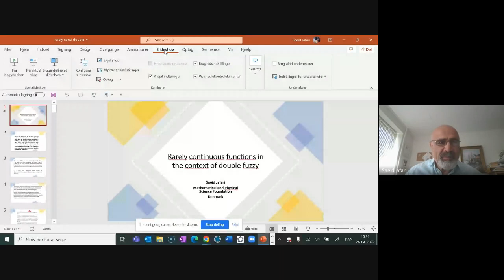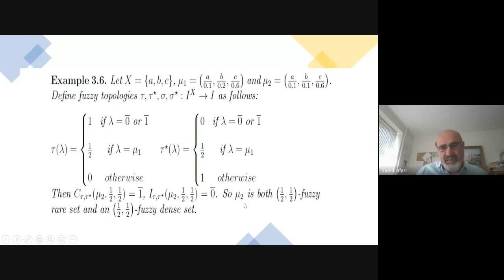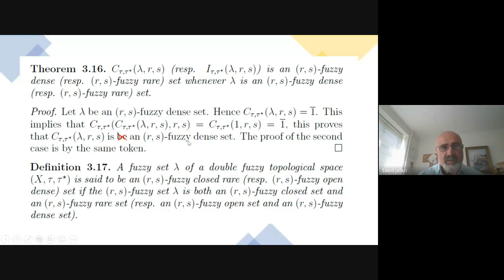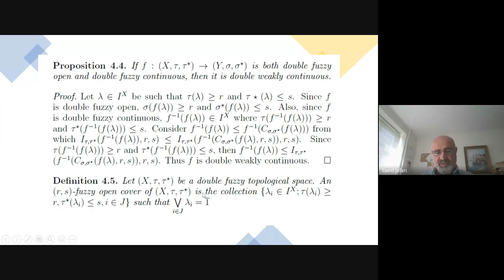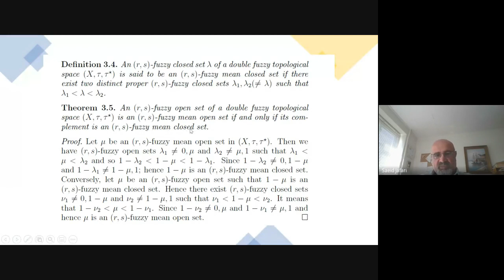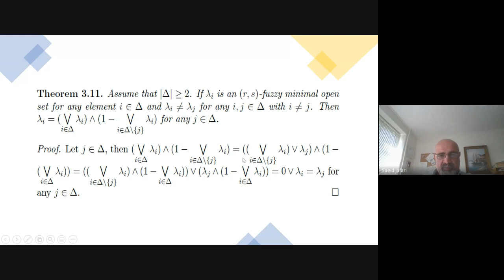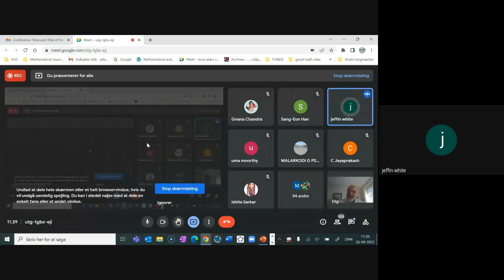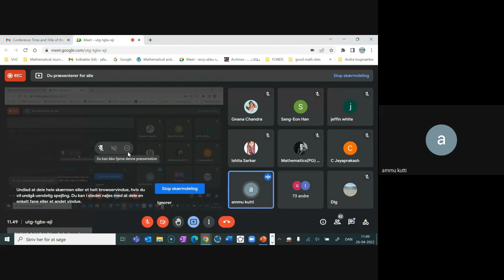International Conference on Analysis and Applied Mathematics-ICAAM-2022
Invited Talk
S. Jafari
Dr.rer.nat in Mathematics
(Graz University of Technology-Graz, Austria)
Professor of Mathematics
College of Vestsjaelland South
Herrestarede 11
and
Mathematical and Physical Science Foundation
4200 Slagelse